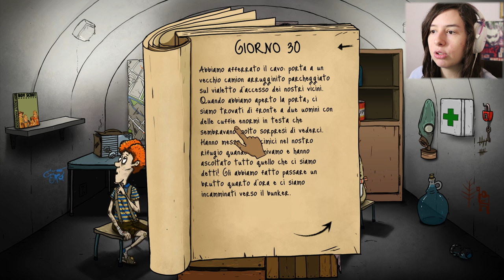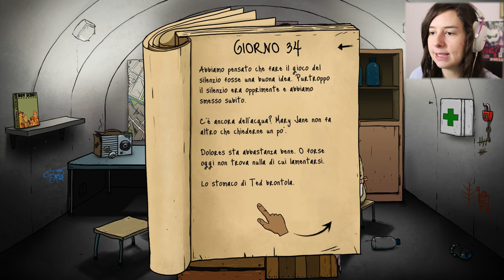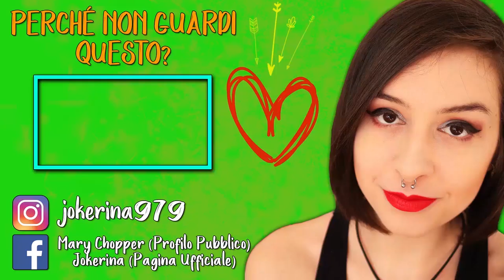NON FIDARSI È MEGLIO | 60 SECONDS! #2